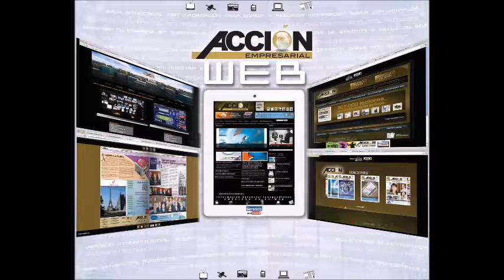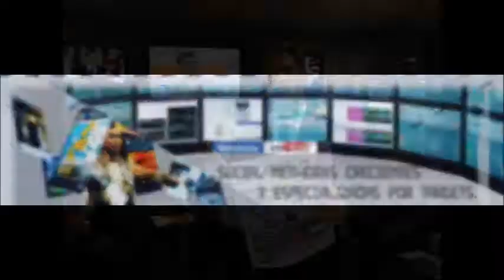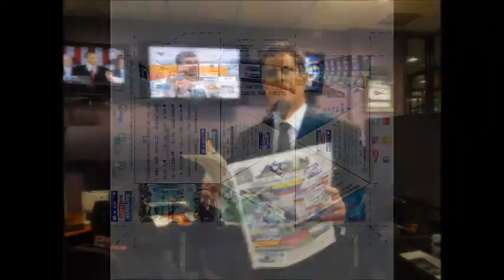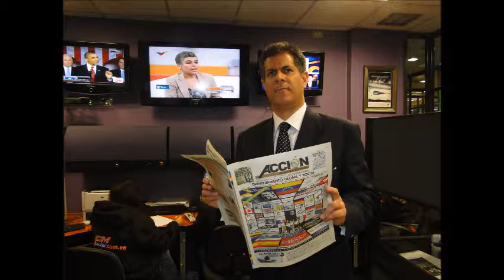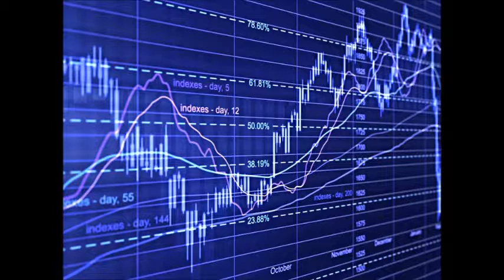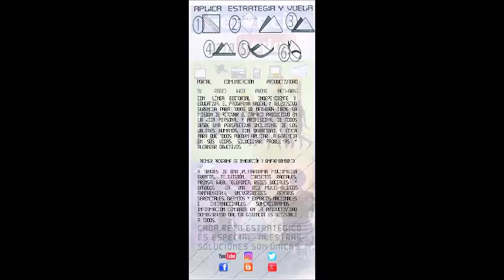GERENCIA 360 GERENCIA PARA TODOS ( Jue 01 Jun ) (3)